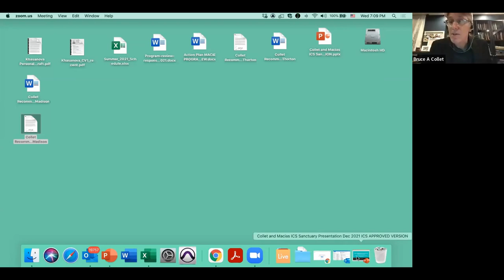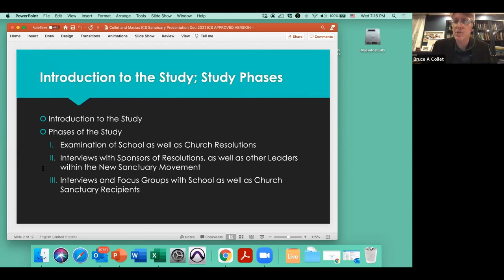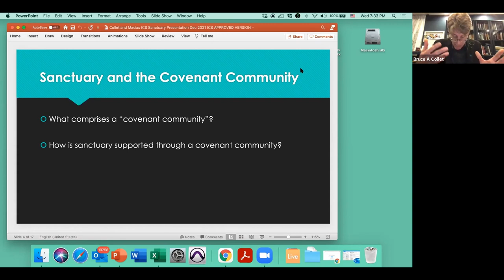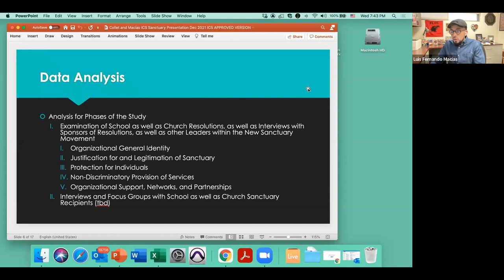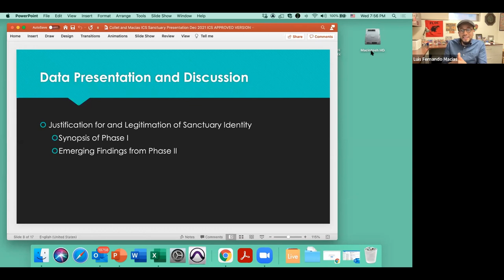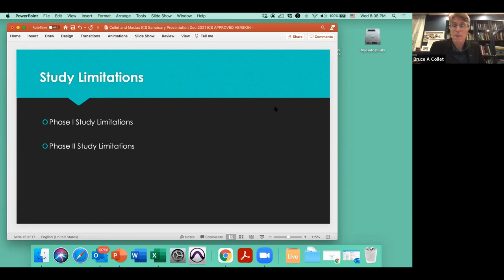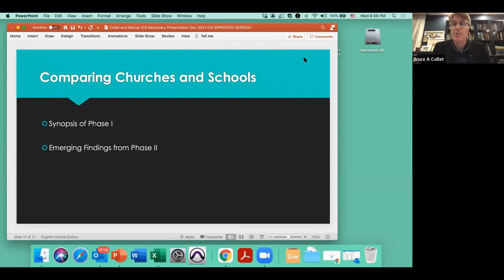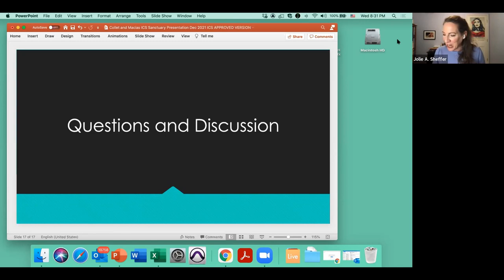Sacred Mobilizations with Dr. Bruce Collet and Dr. Luis Macias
Catch the recording of the final ICS Faculty Fellows event of Fall 2021!
Dr. Bruce Collet, Professor in the School of Educational Foundations, Leadership, and Policy in the College of Education and Human Development at Bowling Green State University, and his research partner, Dr. Luis Fernando Macías, Assistant Professor in the Department of Chicano and Latin American Studies at California State University, Fresno, discussed the differences and commonalities of nearly two dozen sanctuary churches and schools across the country.

This virtual discussion examined how churches and school sanctuaries function to resist anti-immigrant sentiment in the contemporary moment. Collet shared his research findings as part of his Faculty Fellowship with BGSU’s interdisciplinary public humanities center, the Institute for the Study of Culture and Society (ICS).